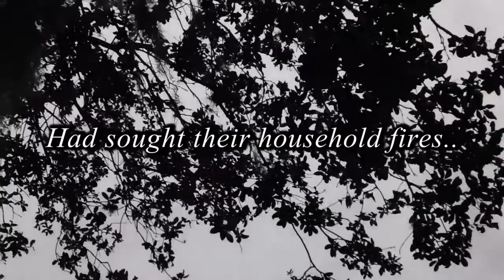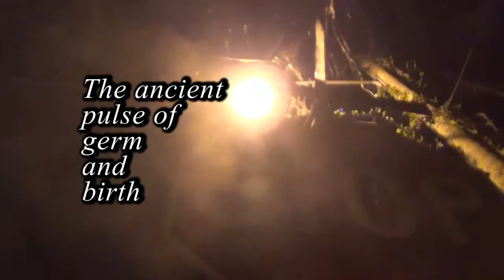"The Darkling Thrush" Poem Interpretation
weird English assignment where we had to make a vid from a poem

"The Darkling Thrush" was written by Thomas Hardy